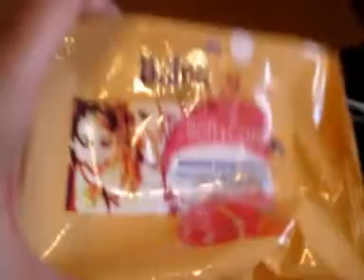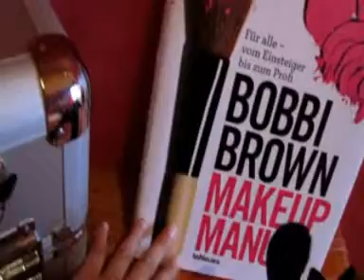Kosmetik"Sammlung" TEIL 2 + Produktempfehlungen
Teil 2/3